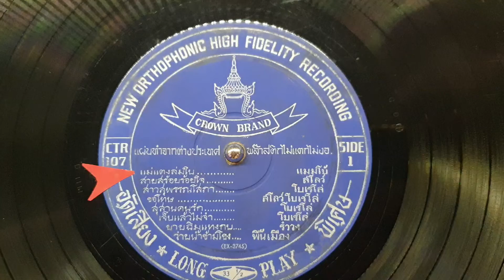"แม่แตงร่มใบ" ชัยชนะ บุญญโชติ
"แม่แตงร่มใบ"
คำร้อง/ทำนอง/ขับร้อง"ชัยชนะ บุญญโชติ"
แผ่นเสียงคาเธ่ย์ ตรามงกุฎ(แผ่นญี่ปุ่น)